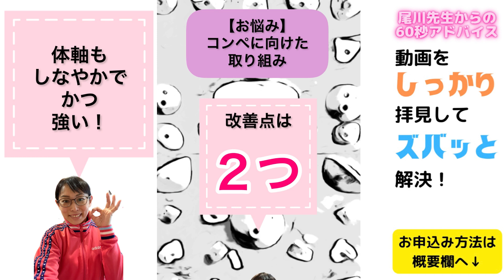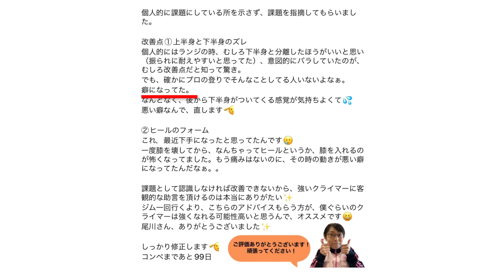【60秒アドバイス】本人はいいと思っていた衝撃の理由‼︎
【尾川先生からの60秒アドバイス】

ご予約人数と今後のお値段について

9月18日(日)18:00-まずは先着2名様にてご予約を開始します。

こちらから！

※ご自身のSNSにあげられたボルダリング動画を拝見して60秒でズバッとアドバイスします！InstagramのDMに動画を直接送っていただいてもOK
※この有料レッスンを受けた後、YouTube等に公開してもよい方も大募集！（掲載許可をいただいてから公開してます）
※ Cameoとはソフトバンクが企業協力している世界最大のメッセージ動画サイトです。

●お申込み先予約サイト⁡●
Cameoのサイトに移行します。新規登録してログインしたのち、Booking（予約）ボタンから予約してください！

みなさんも60秒アドバイスを受けてみませんか‼︎

⭐️とにか強くなりたい方！
⭐️ビギナー、初心者でも大歓迎！基本のきを知りたい方
⭐️コーチのないキッズ、コーチのいるキッズはセカンドオピニオンでもOK！
⭐️レベルが頭打ちの方
⭐️何がダメなのかわからない方
⭐️どこも悪いところないだろ！アドバイスしてみやがれ！という挑戦も受け付けてます！

どんな方もお待ちしております！

🧗‍♀️登れた課題がなくてもオーケイ！
🧗‍♀️逆に失敗した課題がなくてもオーケイ！
🧗‍♀️動画がひとつしかなくてもオーケイ！

YouTube未公開のボルダリングマンガ、ボルダリングレッスン連載中！

●尾川先生とは？
日本人女性初プロクライマー/スポーツクライミング解説者　歴22年
女性世界初のボルダリンググレードV14（五段−）に成功(2012年)。Golden Piton賞Golden Climbing Shose賞を日本女性初受賞。オリンピック支援事業講師。NHK講師。二児の母。ボルダリングマンガ描いてます

【LINEスタンプ】
上から目先生のボルダリングギャグ
【note 】
有料級！ボルダリングレッスンを詳しく解説！
【アメブロ】
2005年からの記録！
大会速報を気の向くままに発信！
【フェイスブック】
私のトレーニングNG 集！
やってます！